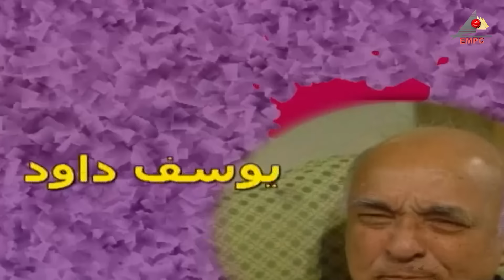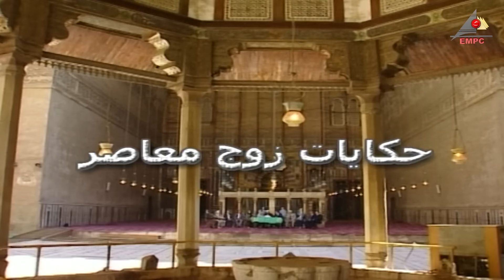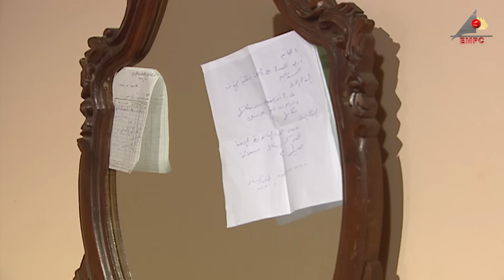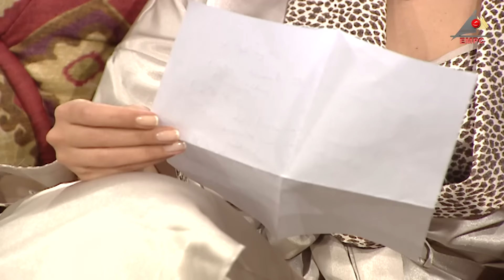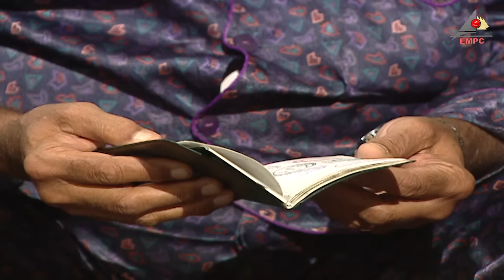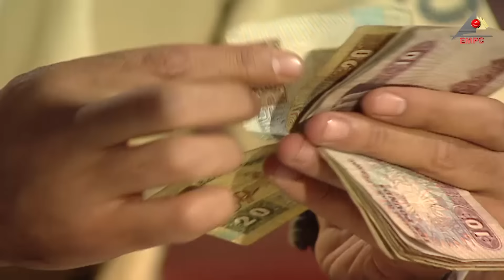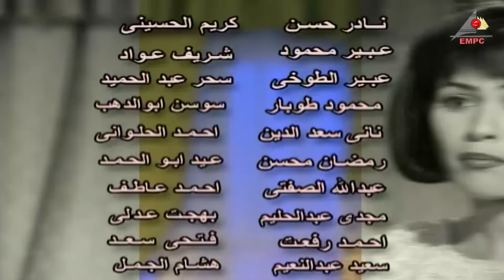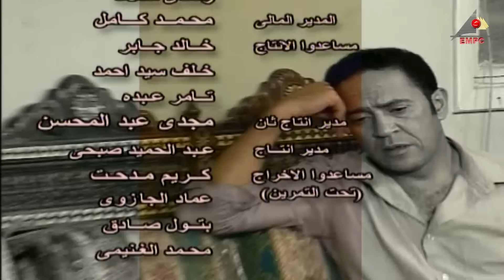مسلسل حكايات زوج معاصر| اشرف عبد الباقي |الحلقة الثالثة والعشرون 23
بطولة : أشرف عبد الباقي – روجينا – عبدالله فرغلي – رجاء الجداوي - بسمة
قصة المسلسل : تدور أحداث المسلسل حول شخصية الزوج " محمود "،  و هو زوج مصري متعلم مثقف فاهم لظروف الحياة التي نعيشها. وكذلك " سامية " الزوجة .. فهي متعددة الوجوه للمرأة المصرية والعربية عموماً.. ستتغير ظروفهما الأقتصادية والاجتماعية ومستوي حياتهما والطبقة التي ينتميان إليها في كل حكاية.